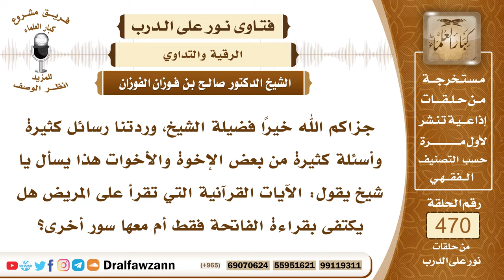6706- هل يكفي في الرقية قراءة سورة الفاتحة؟ - الشيخ صالح الفوزان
"6706- جزاكم الله خيرًا فضيلة الشيخ، وردتنا رسائل كثيرة وأسئلة كثيرة من بعض الإخوة والأخوات هذا يسأل يا شيخ يقول: الآيات القرآنية التي تقرأ على المريض هل يكتفى بقراءة الفاتحة فقط أم معها سور أخرى؟
الجواب:نعم، يقرأ الفاتحة ويقرأ بعدها الثلاث السور: الإخلاص، ﴿قُلْ أَعُوذُ بِرَبِّ الْفَلَقِ﴾ [الفلق : 1] ﴿قُلْ أَعُوذُ بِرَبِّ النَّاسِ﴾ [الناس : 1] وإن زاد وقرأ من القرآن ما تيسر فهو حسن.
السيرة الذاتية:
للاشتراك في قناة الشيخ صالح الفوزان

14_ الشيخ محمد أمين الشنقيطي
يتيوب

15_سماحة المفتي عبد العزيز آل الشيخ
 يوتيوب

رئيس الفريق
لمشروع كبار العلماء